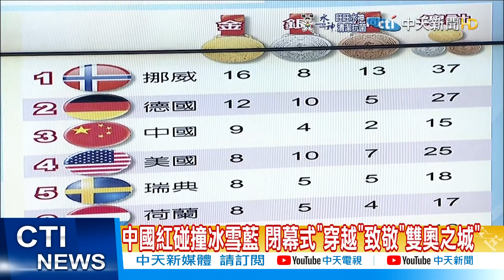【每日必看】冬奧閉幕表演賽登場 羽生親吻冰面令人動容｜北京冬奧落幕 大陸勇奪9金牌史上最佳｜中國紅碰撞冰雪藍 閉幕式"穿越"致敬"雙奧之城" @中天新聞CtiNews 20220221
00:00 中國紅碰撞冰雪藍 閉幕式"穿越"致敬"雙奧之城"
02:36 冬奧閉幕"冰墩墩"跌倒 日選手羽生結弦即刻救援
03:40 冬奧閉幕表演賽登場 羽生親吻冰面令人動容
04:20 北京冬奧落幕 大陸勇奪9金牌史上最佳